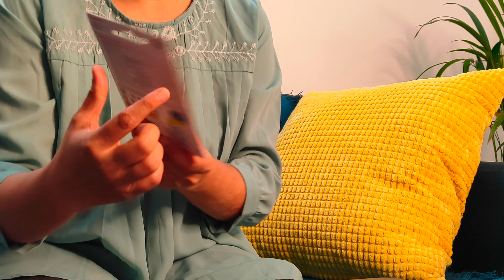Gopro Hero 9 Unboxing | My First Action Camera | Nancy Gupta Jain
Gopro Hero 9
SanDisk Extreme Usd card

🖇  O U R   S O C I A L  M E D I A   H A N D L E S
🖇 E N J O Y   S T O R E F R O N T
💡Find all the products I have used & the products I recommend

🖇  M Y  S H O O T I N G    A C C E S O R I E S :

🎙️ Regular/Voice Over mic
🎙️ Vlogging mic
🎥 Regular Tripod
🎥 Tripod For Vlogging
💾 Hard Disk
💾 Memory Card

GoPro Hero 9 Unboxing, First Action Camera, Nancy Gupta Jain,Gopro Hero 9 Balck ,Action Camera,Best Action Camera, Gopro 2021